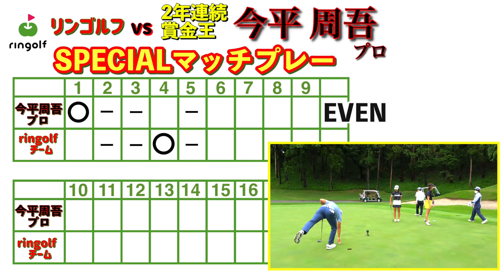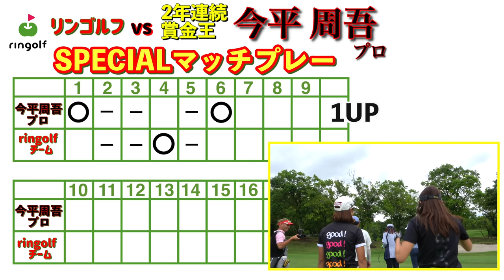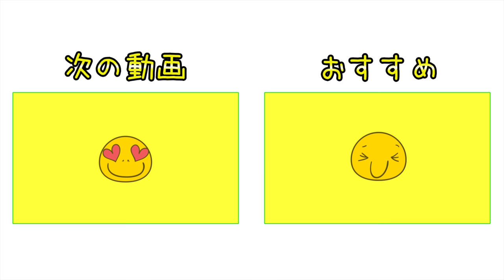ついに100点満点ドライバーショットが出ました👏👏👏【賞金王・今平周吾プロと夢の対決#3】